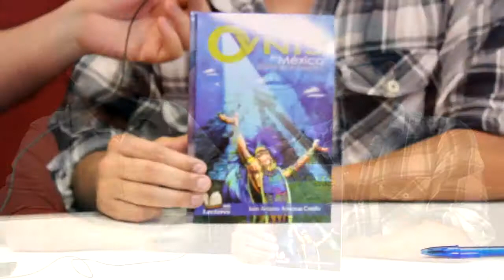Juan A. Amezcua | Periodista y Escritor Mexicano | Entrevista Exclusiva